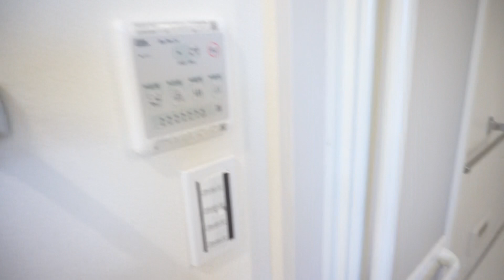Rui 横浜市鶴見区矢向の賃貸1Kマンション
「Rui」人気の旭化成ヘーベルハウス施工の素敵なお部屋です。インターネットは無料でご利用が可能です。今回のお部屋は3階角部屋です。安心のオートロック対応。詳細は弊社HPをご参照ください。